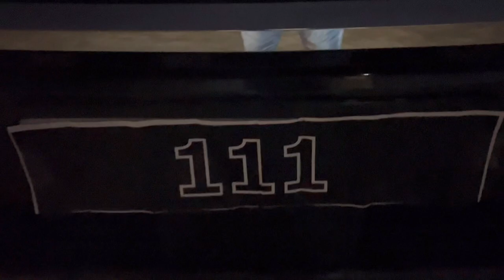نيسان باترول الشكل الجديد تصوير خارجي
باترول  أسود الشكل الجديد تصوير خارجي